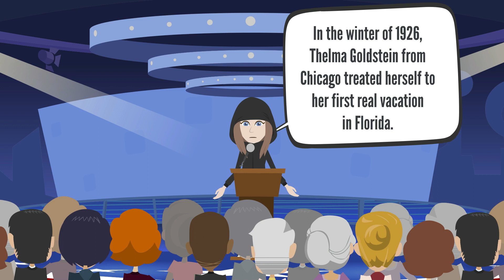Best Joke Of The Day!'🤣 Let me ask you, who was the Son of God?_Funny Daily Jokes.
In the winter of 1926, Thelma Goldstein from Chicago treated herself to her first real vacation in Florida. Being unfamiliar with the area, she wandered into a restricted hotel in North Miami. "Excuse me," she said to the manager. "My name is Mrs. Goldstein, and I’d like a small room for two weeks." "I’m awfully sorry," he replied, "but all of our rooms are occupied." Just as he said that, a man came down and checked out. "What luck," said Mrs. Goldstein. "Now there’s a room. "Not so fast, Madam. I’m sorry, but this hotel is restricted. No Jews allowed." "Jewish? Who’s Jewish? I happen to be Catholic." "I find that hard to believe. Let me ask you, who was the Son of God?" "Jesus, Son of Mary." "Where was he born?" "In a stable." "And why was he born in a stable?" "Because a schmuck like you wouldn’t let a Jew rent a room in his hotel!"

"Hello everyone, this is Tina. With an endless passion for humorous and funny stories to relieve stress, boost morale and bring joy to your life. With the diversity and richness of stories, I hope you will find comfortable laughter and relaxation while browsing through our entertaining content. Let's spread joy and smiles to everyone around us! Laughter is the best medicine in the world." 🤣